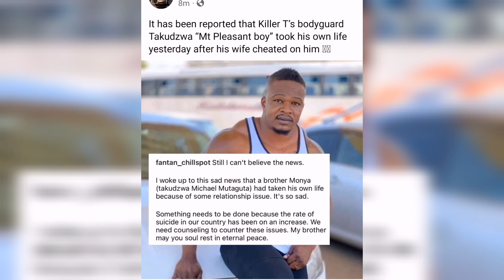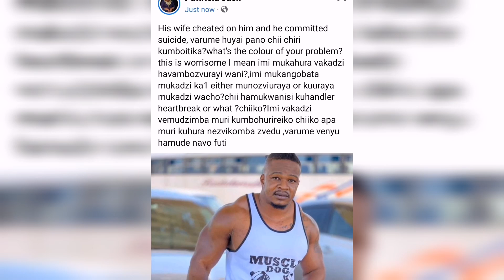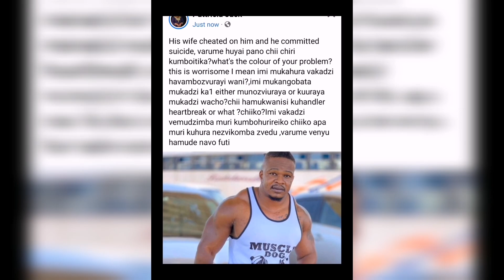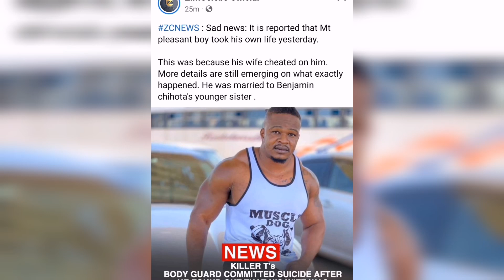Monya raKillerT committed suicide after finding out that the wife was cheating